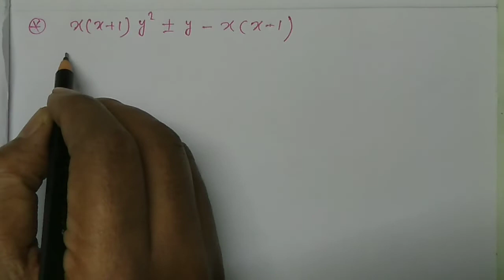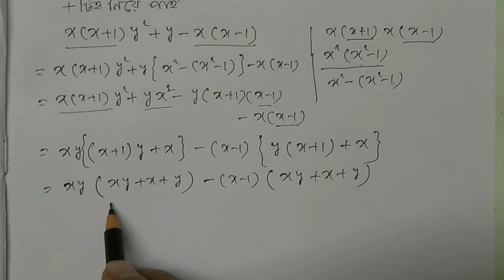factorise x(x-1)y^2+y-x(x-1), x(x-1)y^2-y-x(x-1)